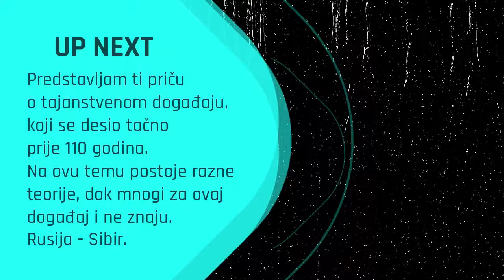Priča o tajanstvenom nerazjašnjenom događaju iz Sibira